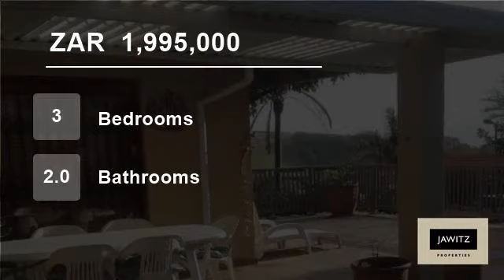3 Bedroom House For Sale in Westbrook, South Africa for ZAR 1,995,000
Property Description

Perched on the highest point of the Westbrook Ridge enjoying lovely sea views. This older home has been modernized with a rustic flair and exudes warmth and charm. The open plan kitchen / dining room being the heart of the home is where you experience this warehouse chic at its best.
Well proportioned lounge and entertainment...